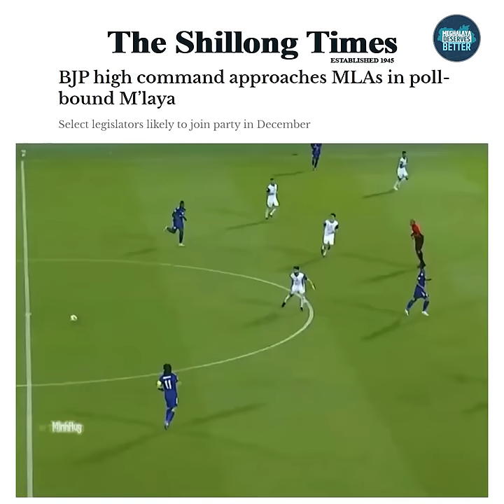BJP poaching NPP MLAs | Memes | Meghalaya.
Oh no! Is the MDA 'partner' BJP poaching NPP's MLAs just before the election? 🤔